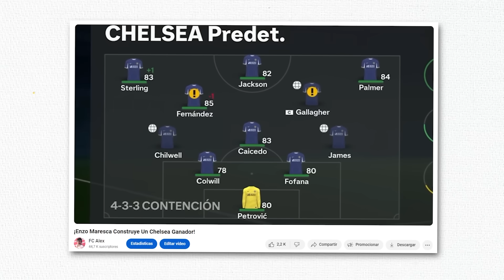¡Mourinho Arregla Al Fenerbahce Y Crea Un Equipazo!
El Fenerbahce lleva años intentando ganar la liga turca, alrededor de una década, pero no está siendo capaz. Por eso, tras conseguir 99 puntos han realizado el fichaje de Mourinho para darle los mandos del club. Nosotros hemos cogido el equipo y hemos tratado de ganar los títulos que les faltan, ¿lo conseguimos?